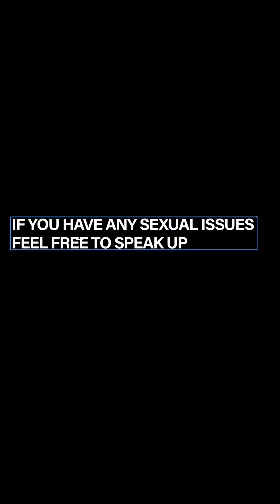डॉ ऐ. के. जैन के इलाज से मिली नयी किरण | Happy Patient | Great feedback | Dr AK Jain Clinic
Dr. A.K.Jain is a Lucknow-based Sexologist & IVF Clinic in India. To break the taboo related to sex in the minds of people and relieve them of all sexual health-related issue, dr. A.k.jain and his team work hard to provide 100% natural, Ayurvedic based solutions to all.

With the family name over 90 years old, he is carrying out the age-old tradition of successfully treating sexually frustrated people with Ayurvedic solutions and wants to extend this helping hand to people all around the world.

Sahu Building, opposite Cafe Coffee Day, Sushanpura, Hazratganj, Lucknow, Uttar Pradesh 226001

A great feedback from one of our happy patients at Dr AK Jain Clinic.

Watch this video to get his story and his experience.